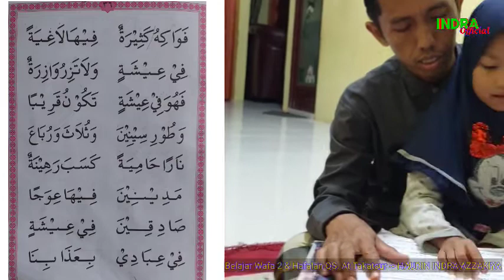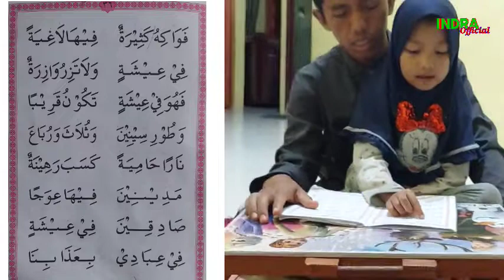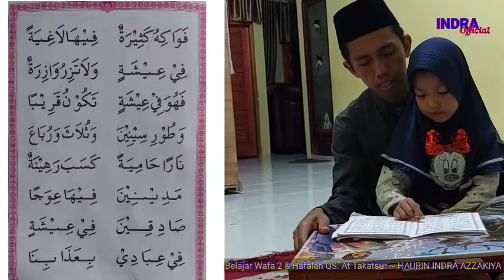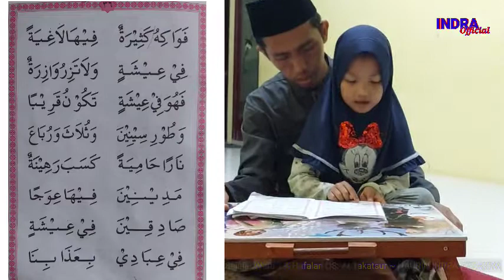BELAJAR WAFA 2 (Hal.36) & Hafalan QS. At Takatsur ~ Haurin Indra Azzakiya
HAURIN INDRA AZZAKIYA - Siswa RAIT Al Yaman Lubuk SIKAPING, Kabupaten Pasaman, belajar Wafa 2 Halaman 36 dan Hafalan QS. At Takatsur. Barakallah🙏